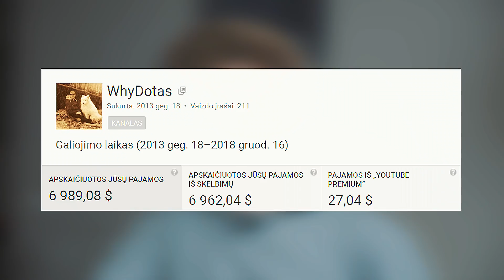KIEK WHYDOTAS UŽDIRBA IŠ YOUTUBĖS?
Pakalbėkim apie reklamų agentūras.